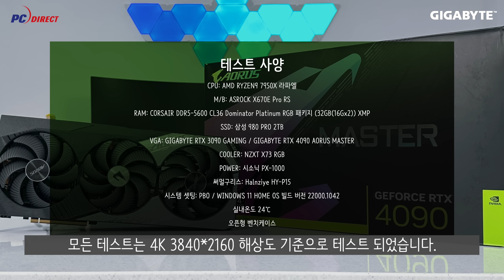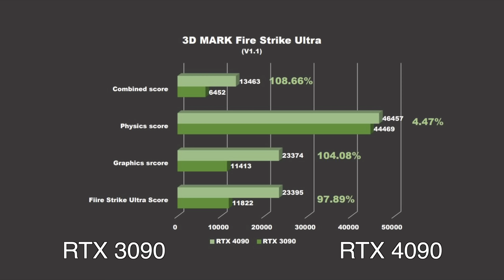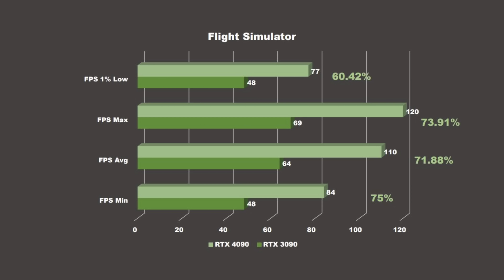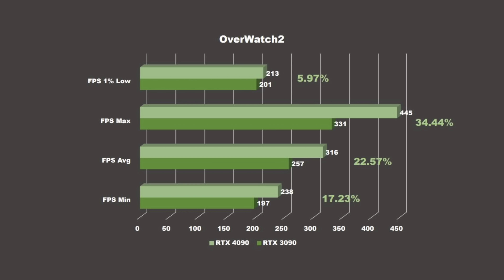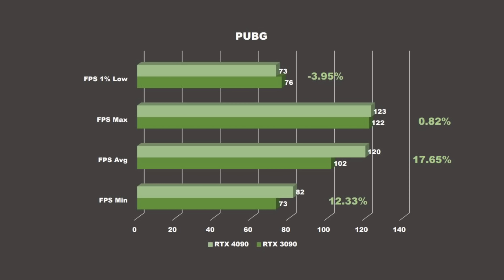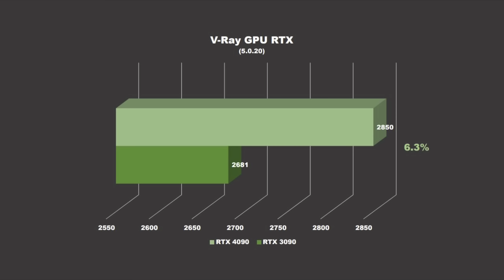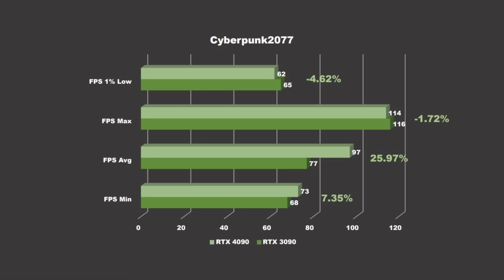이렇게 커졌다고? 기가바이트 RTX 4090 4K 테스트 해봤습니다.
본 영상은 기가바이트 유통사인 피씨디렉트로 부터 그래픽카드를 대여받아 테스트가 진행되었습니다.
테스트 사양
CPU: AMD RYZEN9 7950X 라파엘
M/B: ASROCK X670E Pro RS
RAM: CORSAIR DDR5-5600 CL36 Dominator Platinum RGB 패키지 (32GB(16Gx2)) XMP
SSD: 삼성 980 PRO 2TB
VGA: GIGABYTE RTX 3090 GAMING / GIGABYTE RTX 4090 AORUS MASTER
COOLER: NZXT X73 RGB
POWER: 시소닉 PX-1000
써멀구리스: Halnziye HY-P15
시스템 셋팅: PBO / WINDOWS 11 HOME OS 빌드 버전 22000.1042
실내온도 24℃
오픈형 벤치케이스

모든 테스트는 4K 3840*2160 해상도 기준으로 테스트 되었으며 테스트 프로그램 및 게임은 다음과 같습니다.

벤치 테스트 항목
3D MARK FireStrike Ultra
3D MARK TimeSpy Extreme
Blender BMW GPU
V-Ray CUDA
V-Ray RTX

PUBG 4K 풀옵
Over Watch2 4K 풀옵
Flight Silmulator 4K 풀옵
Shadow of the Tomb Raider 4K풀옵
Cyberpunk 2077 4K풀옵